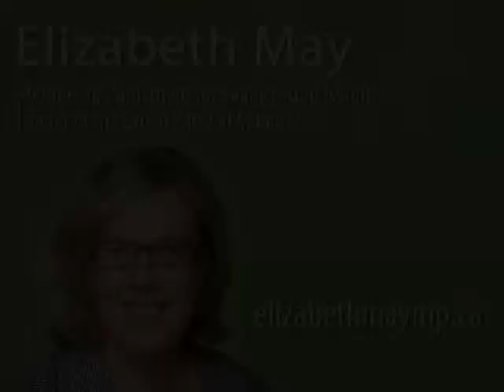Elizabeth May: Points of Order -- Standing Committee on Finance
Mr. Speaker, first, I thank the hon. House leader of the official opposition for raising this matter.

As you might imagine, Mr. Speaker, I have been in a quandary, unable to imagine exactly how I would put to you the various ways in which I feel my rights are being infringed upon by this turn of events with the finance committee. I would like to reserve the ability to work to put my arguments together for you to present them tomorrow.

I turn to you, Mr. Speaker, as, in your own words in your ruling in April on the matter raised by the member of Parliament for Langley, it is "the unquestionable duty of the Speaker to act as the guardian of the rights and privileges of members and of the House as an institution". I turn to you as the guardian of my rights and ask that I be allowed the right to present my response tomorrow to the excellent point of order of the House leader of the official opposition.